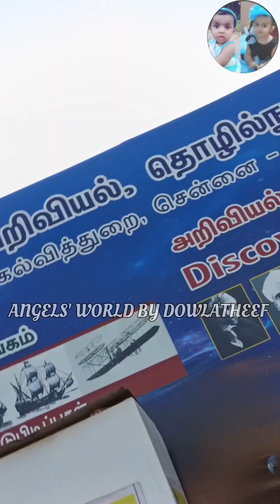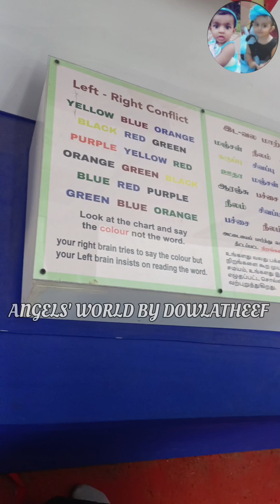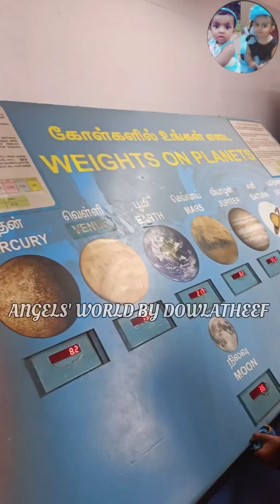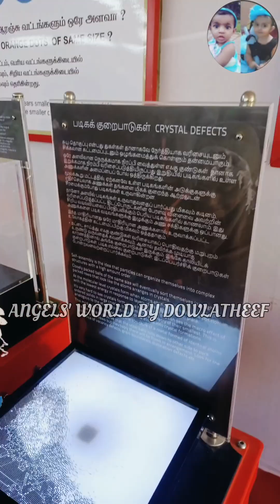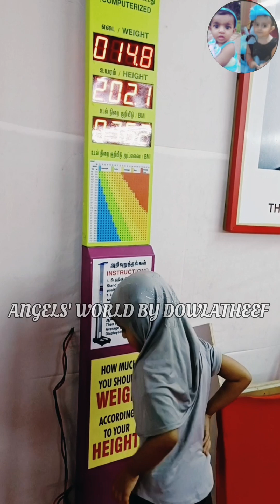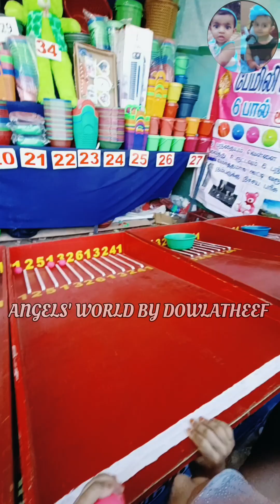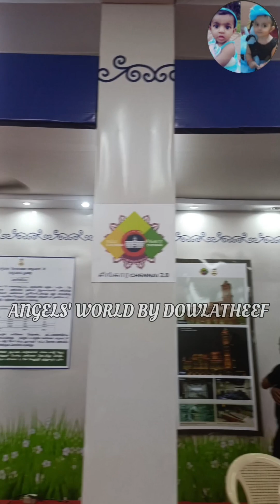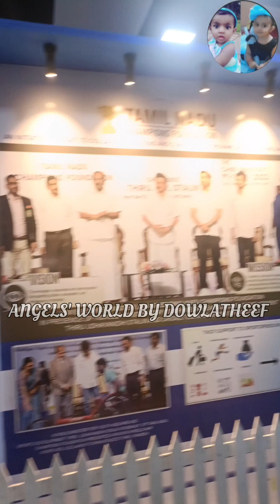Chennai Theevuthidal Exhibition 2024 (Part -1)